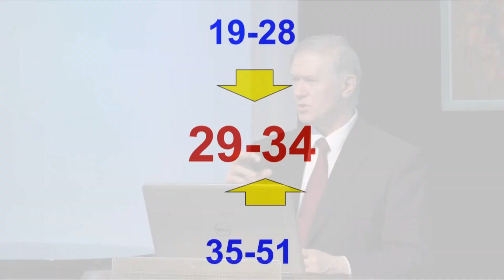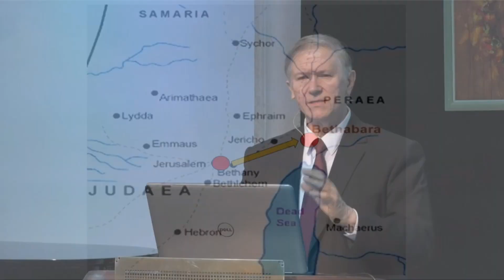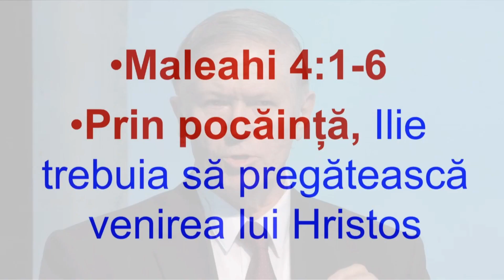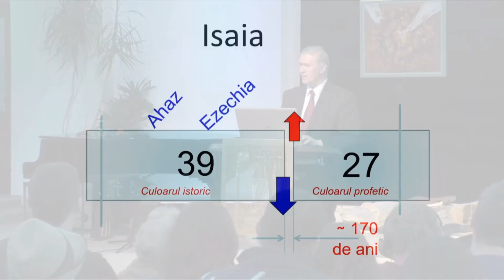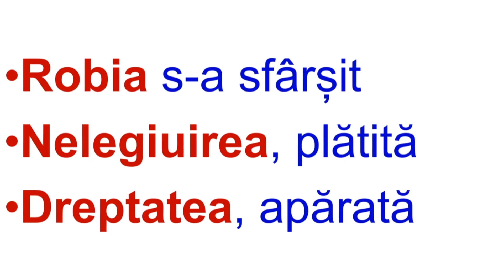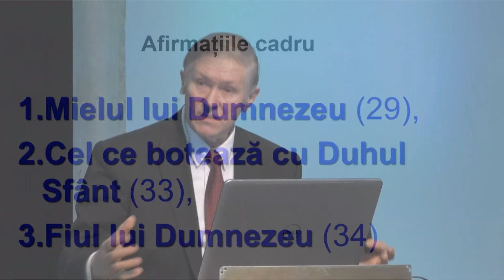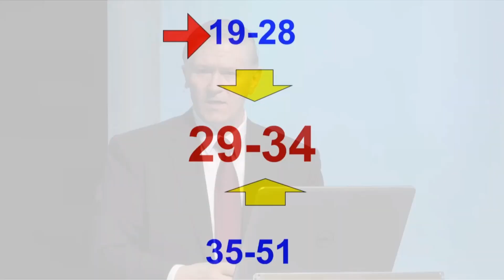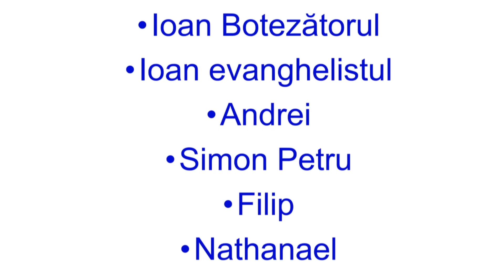Beniamin Faragau - Cine este Isus pentru tine? (18 Martie, 2018)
Biserica Baptista Iris, Cluj Napoca (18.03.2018) - studiu din Evanghelia dupa Ioan. Predici pentru vremuri grele